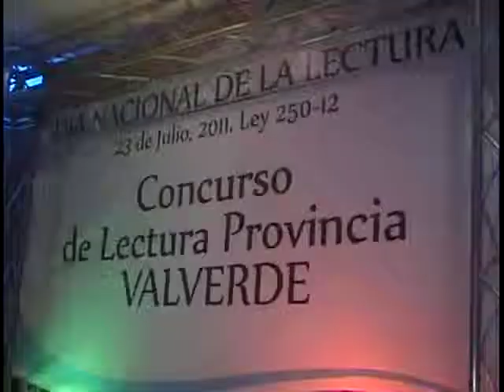concluye curso de lectura por diputada angela pozo